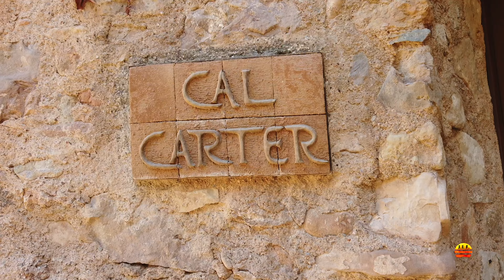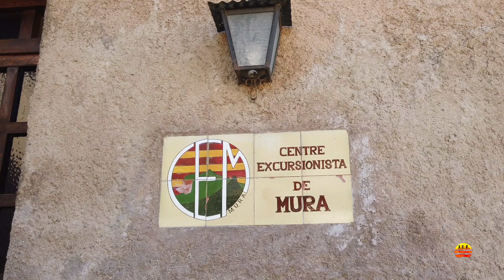MURA - Pueblo Medieval de Catalunya.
Este vídeo trata de: Mura